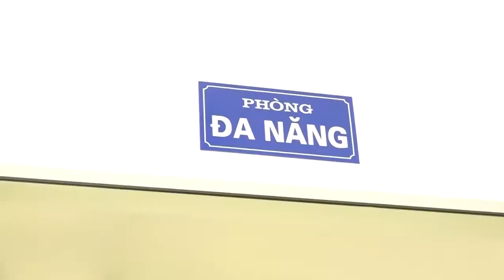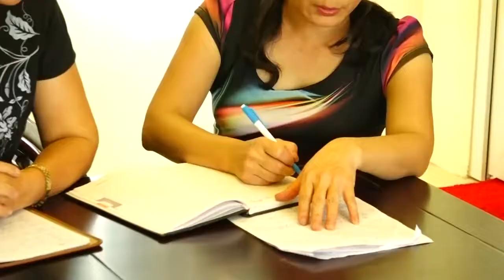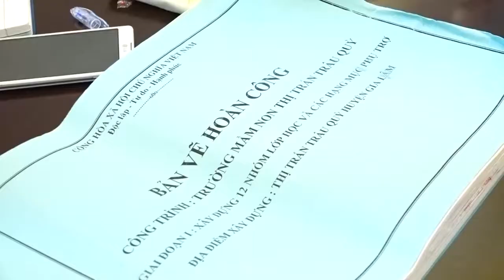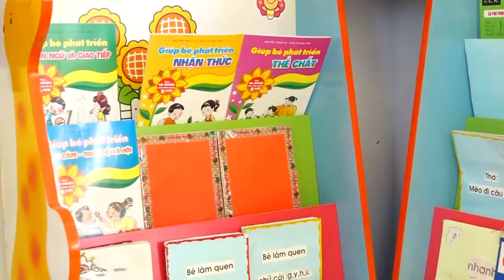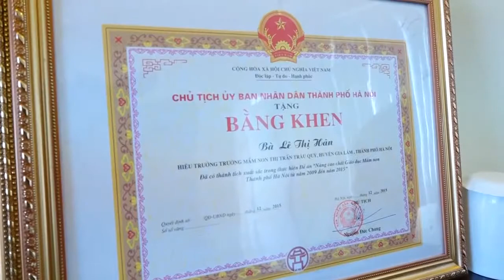Kỹ Năng Sống Mầm Non, Tiểu Học - Giới Thiệu Trường Mầm Non Trâu Quỳ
Trường Mầm non Trâu Quỳ Nơi ươm mầm non Đất nước - Trường Chuẩn Quốc Gia

Trường mầm non Trâu Quỳ đặt khu đô thị mới 31ha - Thị trấn Trâu Quỳ
Kỹ năng sống mầm non, trường mầm non chuẩn quốc gia, giúp con  phát triển